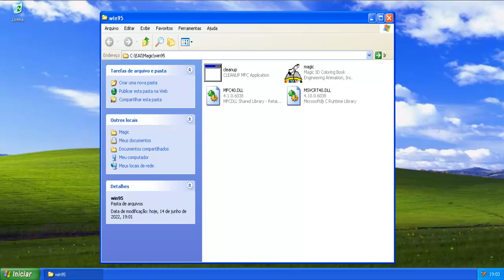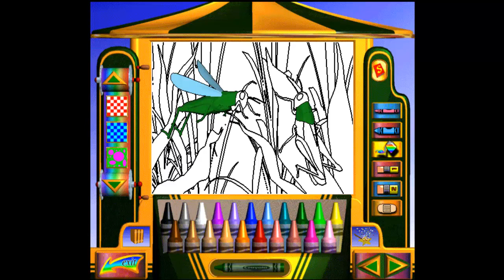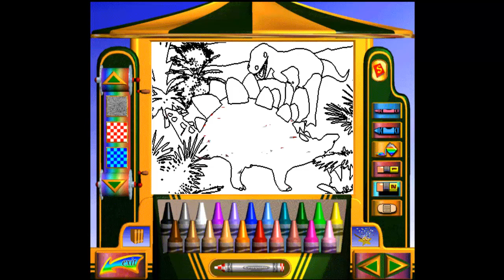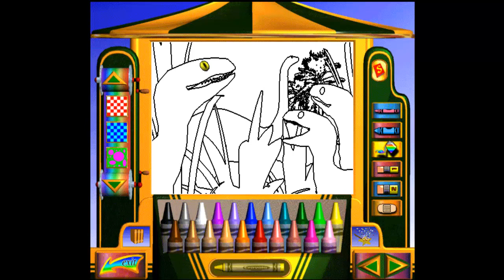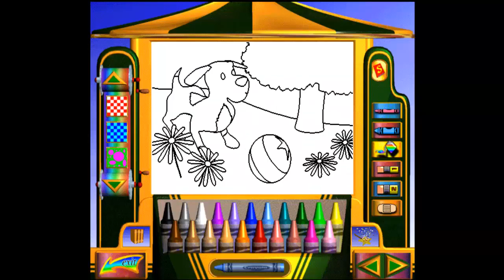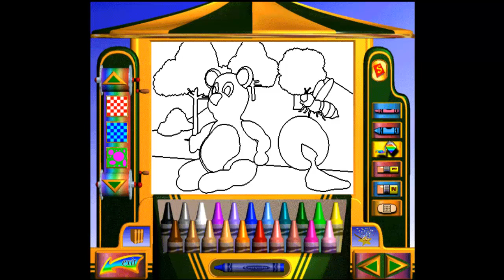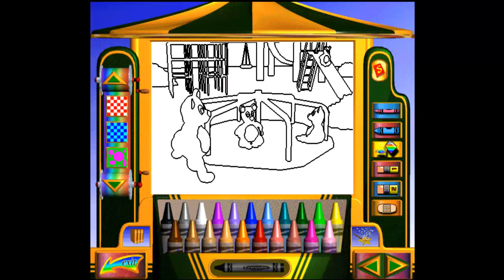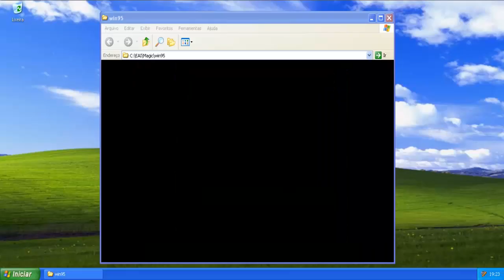Crayola Magic 3D Coloring Book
Este é um software infantil de colorir, com efeitos sonoros e cores em degradê.